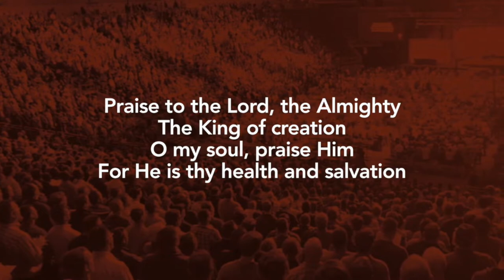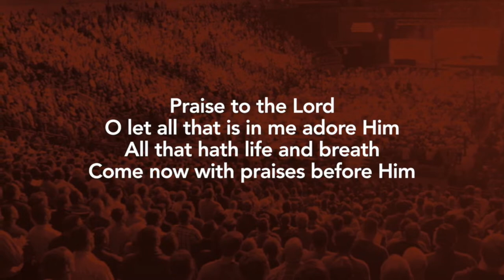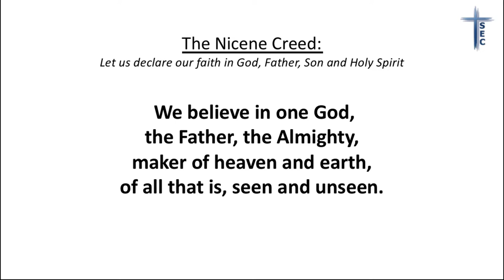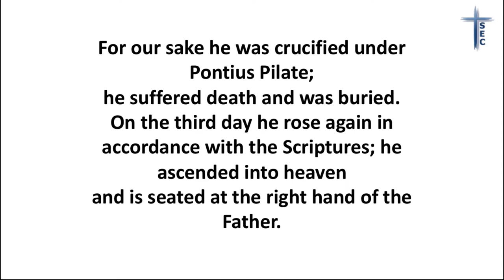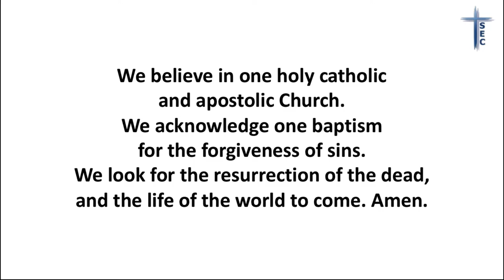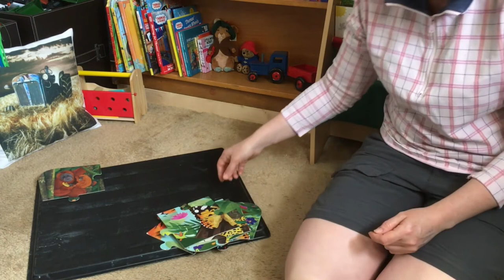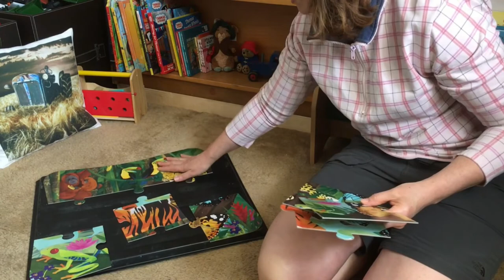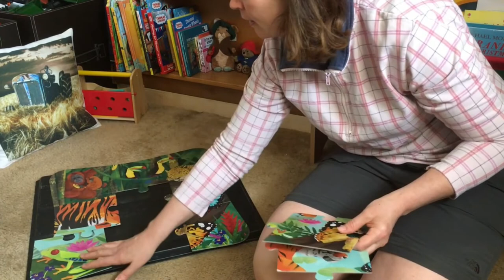Sunday 19th April 2020 #1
1. Welcome & Reading: Psalm 103 v8-19.
2. Song: Praise to the Lord, the Almighty.
3. Nicene Creed & Lord's Prayer.
4. Prayers: Bernard & Allison.
5. Children's Talk: Samantha.
6. Notices.

Sharnbrook Evangelical Church CCLI: 46458

Praise to the Lord, the Almighty (Live) Sovereign Grace Music, Bob Kauflin. Album Together for the Gospel II
“Praise to the Lord, the Almighty” Words by Joachim Neander (1680). Translated by Catherine Winkworth (1863). Music by Straisund Gesangbuch (1665). Public Domain. From Together for the Gospel Live II. Used by Permission.